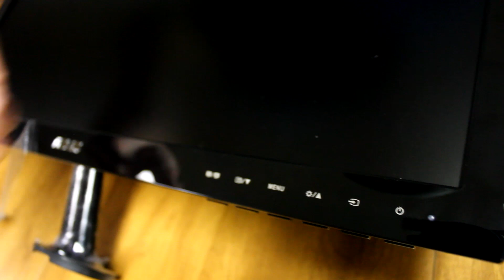Unboxing Asus VS229H-P IPS monitor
Product Features:
1920 x 1080, 5ms (GTG)
3 year warranty for the display panel and system
Slim Form Factor
178° Wide Viewing Angle powered by IPS
EPEAT Gold Certified
Energy Saving LED Backlight with 50,000,000:1 ASUS Smart Contrast Ratio
ASUS SPLENDID Video Intelligence Technology
Cases and Expandability
Size (LWH): 22.3 inches, 5.1 inches, 17.5 inches